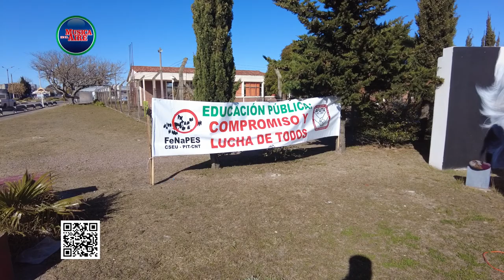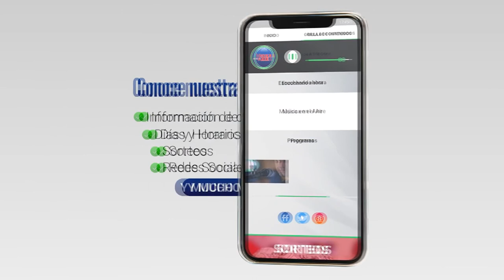Plenario Intersindical de Juan Lacaze expresó sus reclamos durante el Paro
En el marco del paro general parcial llevado adelante por el PIT CNT este jueves bajo la consigna “con el Pueblo, por nuestros derechos, contra el ajuste regresivo”, el Plenario Intersindical de Juan Lacaze realizó un acto en la Plaza Chiquillada.

Guillermo Chevalier, de la Asociación de Funcionarios de la Universidad de Trabajo del Uruguay de Colonia (AFUTU) manifestó que se está concretando un modelo de país que va en contra de la clase trabajadora lo que se conjuga en su visión en "un retroceso".

Por su parte, Sthefany Pérez de la Federación Nacional de Profesores de Secundaria (FENAPES) dijo que son muchos los motivos por los cuales el movimiento sindical sale a la calle.

Fernando Caballero, integrante del Sindicato de Granja Pocha (SOGRAP) se refirió al conflicto que se viene dando en la industria láctea por estos días.